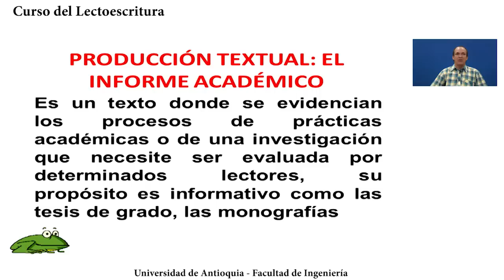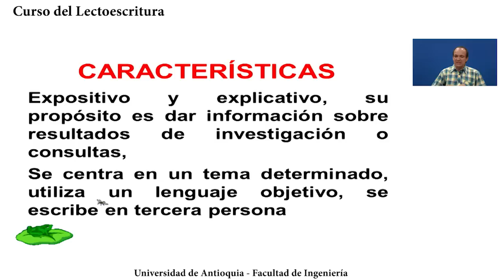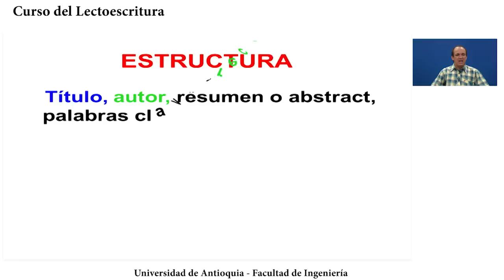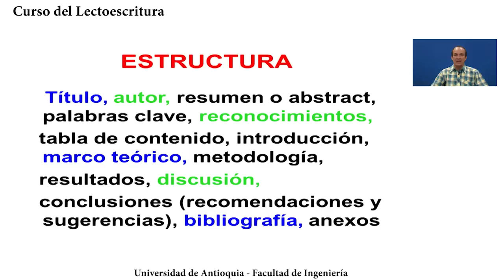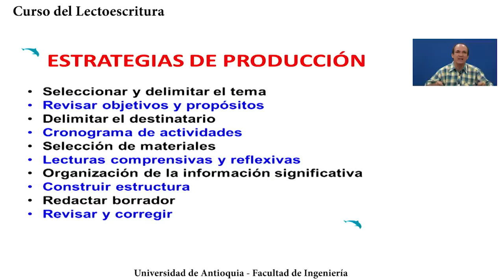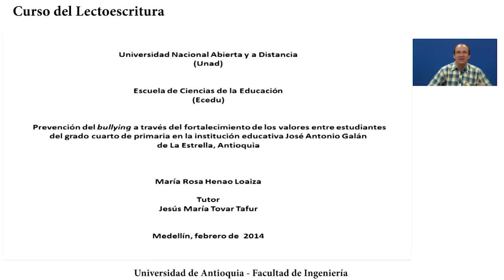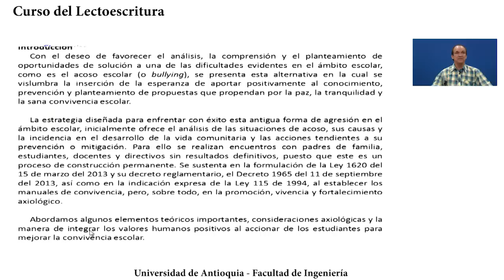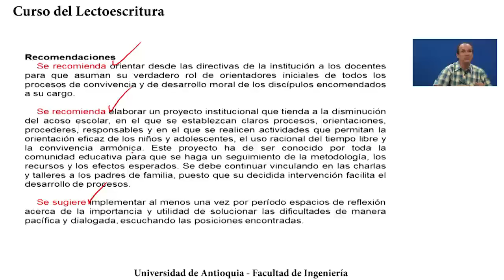Curso de lectoescritura ude@ clase 13 _El informe académico